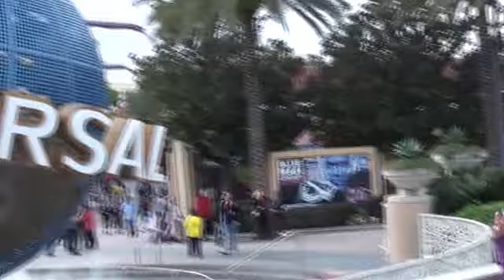Universal Studios City Walk, Orlando Florida_1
Dr. Tom Okure's family visit to Orlando Florida's popular 30-acre entertainment complex.at City Walk at Universal Studios. Orlando Florida.